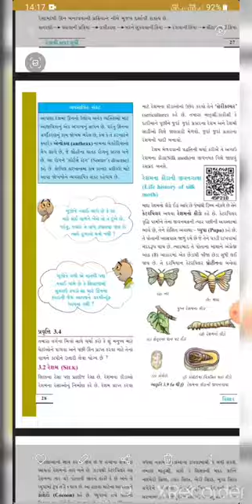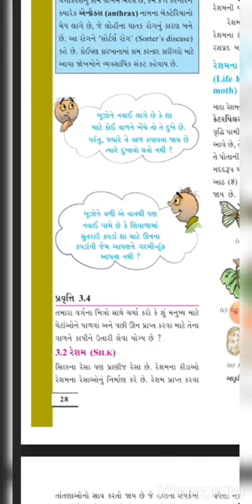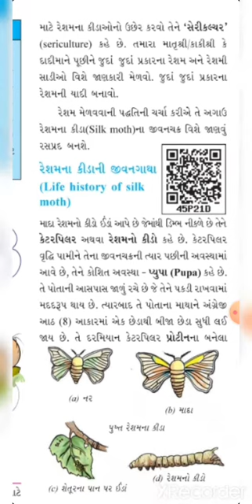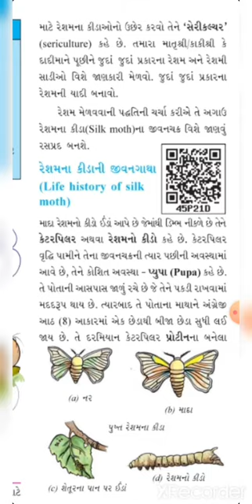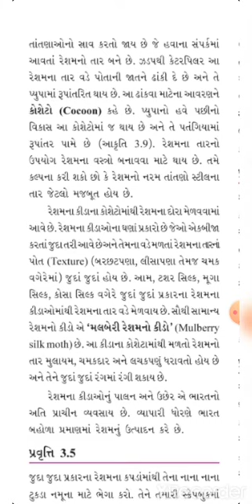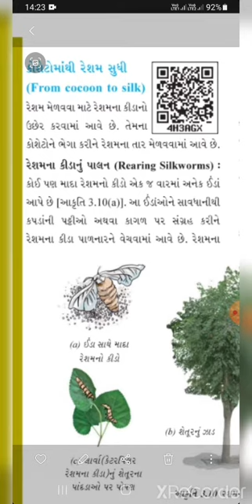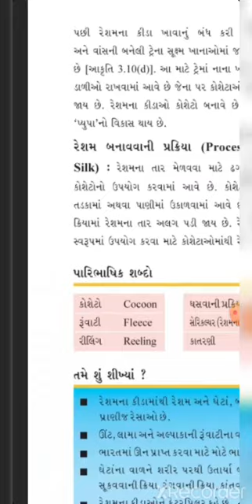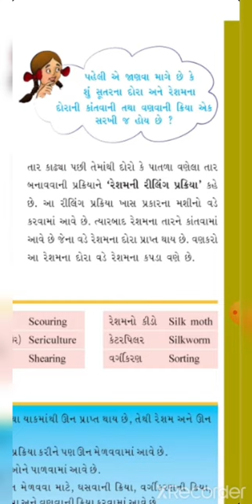Std 7 science ch 3 part 4